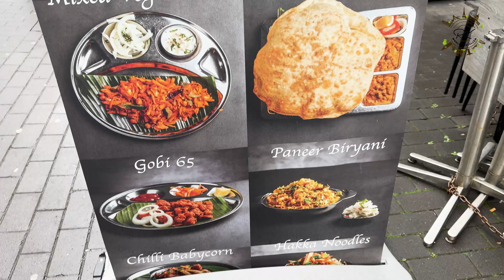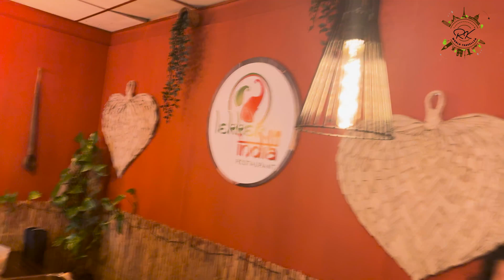Paris నుండి Belgiumకి ప్రయాణం.. || Travelling from Paris to Belgium || RK World Traveller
Hi this is RK World Traveller, As an Ardent World Explorer I Have a Passion to travel a minimum of 100 countries across the globe, understand the Geological, Historical, Political, Social as well as Economical Conditions and show it to the World through Social Media Platform.

As of now, I traveled over 40 countries covering across the continents of North America, Asia, Europe, Africa and Oceania, would like to capture and display multiple historical, adventurous and scenic places to all the people across the world.

RK World Traveller